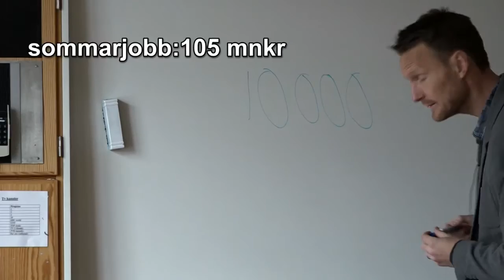Här vårbudgetens vinnare - Nyheterna (TV4)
Nyheterna i TV4 från 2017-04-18: På tisdagen presenterar regeringen sin vårbudget. Polisen, skolan och försvaret är några av vinnarna och TV4Nyheternas Johan Håkansson förklarar hur pengarna fördelas.